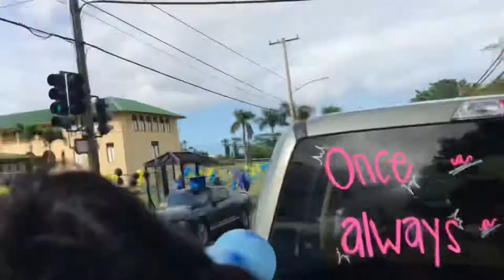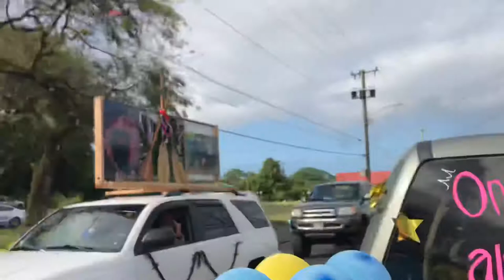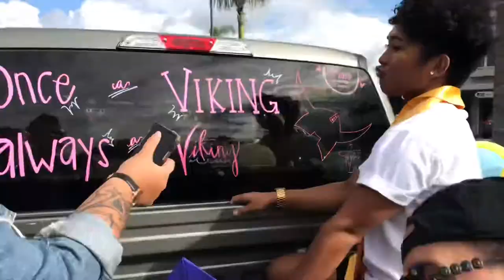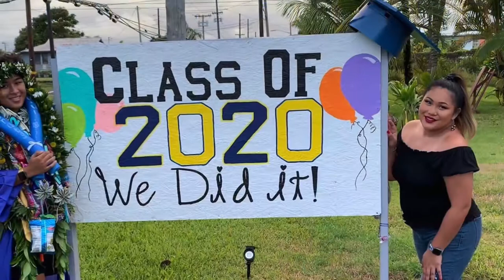Covid-19 Grad Hilo High 2020 *SORRY WE’RE LOUD AF*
It’s been a year since my last upload but this special and memorable graduation sparked something in me. So, I wanted to put the footage and photos I had together to look back on. It makes me so happy! Congratulations to all the 2020 graduates, especially to our Mary Pu’u 🤩🎓

Stay safe everyone and remember to be kind🥰

"MonkeyMusic, Providing the best Non-Copyrighted Music for you"

Post Malone - Congratulations (Kwon Edit) Bass Boosted [MonkeyMusic] Non-Copyright Music